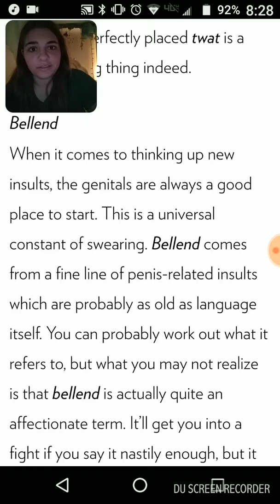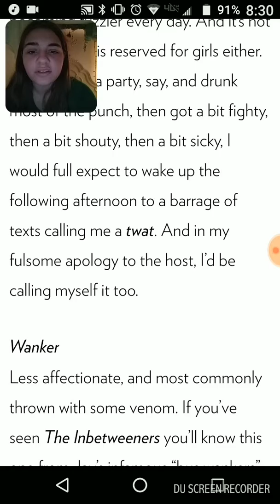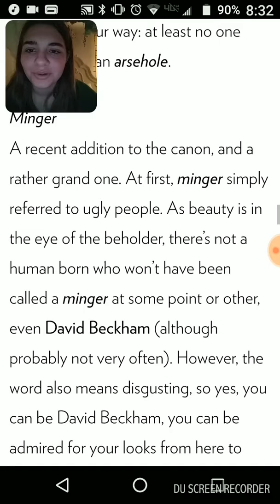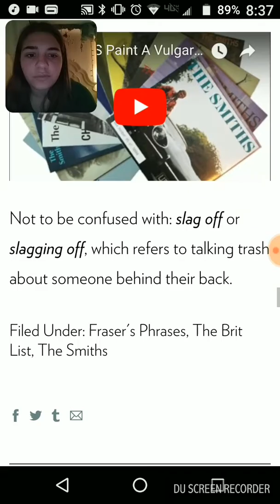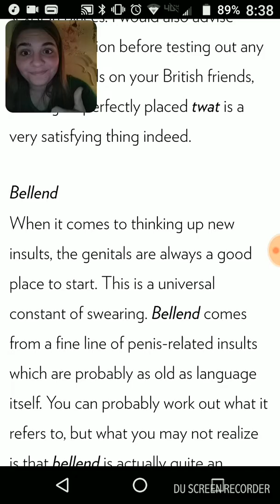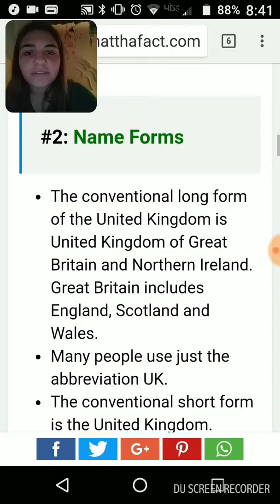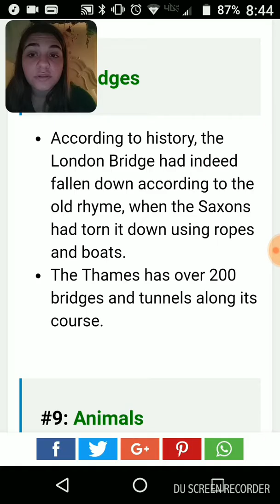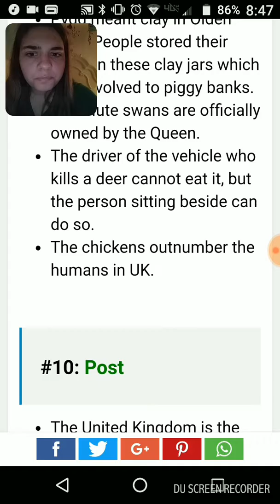British Insults and Fun Facts!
Hey there guys! I know it's probaly longer than expected but here is the British Insults and fun facts video! I learned a few new things from both the insults page and the fun fact and I hope you guys did to!

Regardless I hope you all enjoyed! Have a great day everyone!